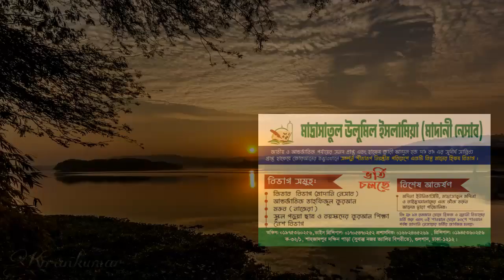হৃদয় জুড়ানো কুরআন তেলাওয়াত। quran tilawat bangladesh । happy new year 2021 | Pankori ShilpiGosthi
╔ ஜ۩۩ஜ ╗
║ ▓▓▒▒▒░░| Open This Description |░░░▒▒▓  ║
╚ ஜ۩۩ஜ ╝

বিজয় দিবস#বিশ্ব রেকর্ড করার মত কুরআন তেলাওয়াত#quran teloyat Bangla QuranTilawat#কুরআন হলো দুনিয়ার সেরা সুর#কুরআন তেলোওয়াত Abdul Bari#Quran#OmarHisham#holy quran full # قرآن kids# QuranTilawat#quran tilawat bangla#quran tilawat beautiful voice#শায়খ আব্দুর রহমান আস্ সুদাইস#ক্বারী_আব্দুল_বাসেত#quran tilawat New Waz

📌💌📪 বর্তমান যুগের বাচ্চাগুলো একটু অন্যরকম।জন্মের পর থেকে ওদের খাওয়াতে,ঘুম পারাতে,কান্না থামাতে গেলেও কার্টুন লাগে।সেটা হিন্দি হোক, বা উর্দু হোক তাতে সমস্যা নেই।আর সেই কার্টুনের চরিত্র কিনবা ভাষা তারা অনুকরণ করতে থাকে।আর বর্তমানে কিন্ডার গার্ডেন গুলোর সাথে তাল মিলাতে গিয়ে অধিকাংশ ক্ষেত্রে বাচ্চারা সকালের মোক্তবে যেতে পারে না।।তাই সব কিছু মাথায় রেখেই আমাদের এই আয়োজন। বাচ্চারা কার্টুন দেখে দেখে সুরা শিখবে,কুরআন শিখবে।তবে এই সুরা ভিত্তিক ভিডিও কখনো মোক্তব কিংবা মাদরাসার বিকল্প নয়।আপনার সন্তান কে উপযুক্ত ইসলামিক শিক্ষা দেওয়ার জন্য মসজিদ কিনবা মোক্তবে পাঠান।আর সাথে সাথে আমাদের Pankori shilpi gosthi (পানকৌড়ি শিল্পী গোষ্ঠী) চ্যানেলের ভিডিও গুলোর মাধ্যমে তার ইসলামিক শিক্ষাকে একধাপ এগিয়ে রাখুন।

📖 যত দিন থাকবে দেহে এ প্রাণ,
      ততোদিন থাকবে আমার হৃদয়ে,
      আল্লাহর বাণী আল কোরআন💖💝

🔹✔কোন টাইপের ভিডিও🔹
১:- কুরআন তিলাওয়াত ✔
২:- ইসলামী সংগীত
৩:- ওয়াজ

▶️✅ Lecturer:
▶️✅ Directed by : জুলফিকার আলী
▶️✅ Produced:  পানকৌড়ি শিল্পী গোষ্ঠী
▶️✅ Record Label: পানকৌড়ি স্টেডিও

.🙏🌼একটি অনুরোধঃ-🌼🙏.

.⚠️সতর্ক বানিঃ-⚠️.

থাকবেন।

আল্লাহ হাফেজ